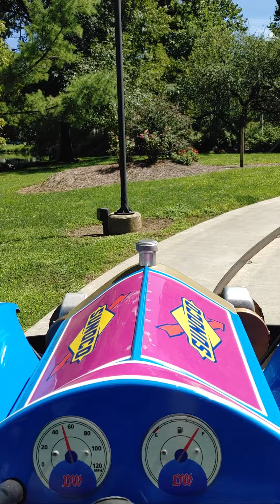Dutch Wonderland antique cars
The warning for loud noise and the fast moving picture